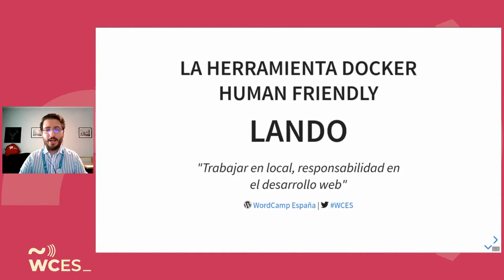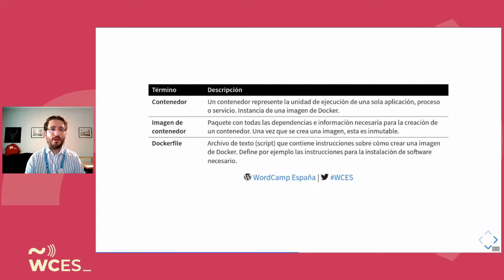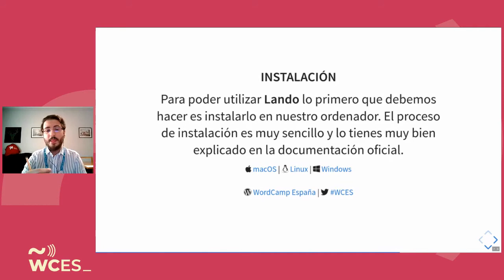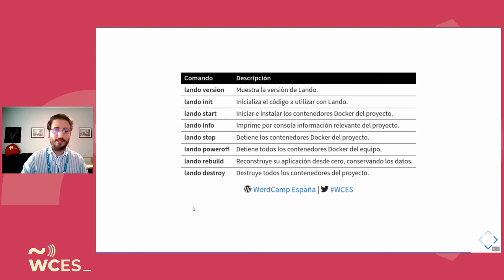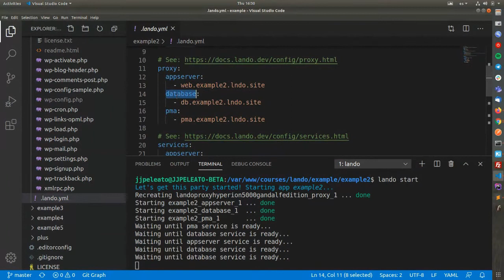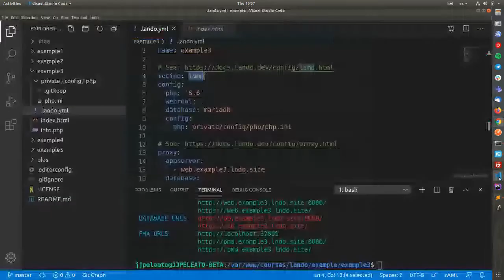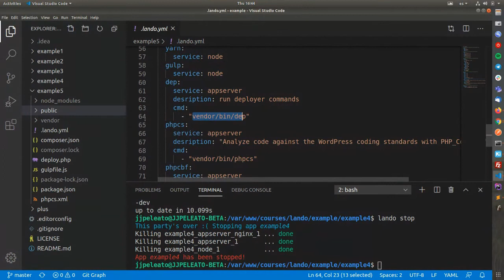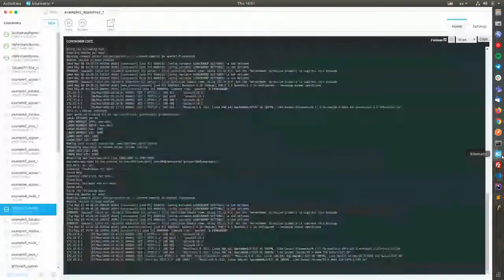José Peleato: Lando, la herramienta Docker Human friendly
Trabajar con Docker nunca fue tan fácil y sencillo.

Conoce Lando, uno de los mejores proyectos para la creación de entornos en local, sin importar si trabajas con Windows 10, Linux o macOS, funciona en todos los sistemas operativos.

Te gustaría aprender a trabajar un proyecto WordPress en local con Docker y no modificar tu página web en vivo a través de FTP.

Trabajar con entornos en local que imiten el servidor de producción puede beneficiarte para evitar problemas, instalar y probar plugins nuevos, eliminar plugins ya instalados, cambiar de tema o desarrollar nuevas funcionalidades, dejando tu página web siempre operativa y con la tranquilidad además de validar la compatibilidad entre versiones.

En los últimos años Docker se ha hecho un hueco en el ámbito profesional, muchos programadores se especializaron como DevOps y apostaron fuerte por la construcción de entornos basados en contenedores de software.

Pero necesito yo todo este conocimiento para trabajar en local. Te propongo dos preguntas antes de venir:

¿Quiero utilizar Docker? Sí

¿Tengo que aprender/saber Docker para utilizar Lando? No

Abstráete de toda esta complejidad y deja que una herramienta humanice aquello que ves complejo.

«A Liberating Dev Tool For All Your Projects» – Lando

SPEAKERS
José Peleato